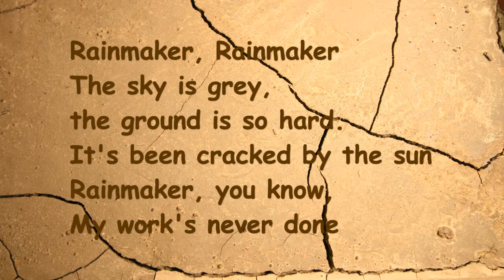Rainmaker - for Hammered Dulcimer (Hackbrett/Cimbalom)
This is an interpretation of the a song from the 1971 LP by the British band Traffic, a long time favorite of mine. With this summer of heat and fire upon us, this audio-visual piece takes us back to another time of climatic and man-made calamity.  Another collaboration featuring the orchestration and video mastery of John